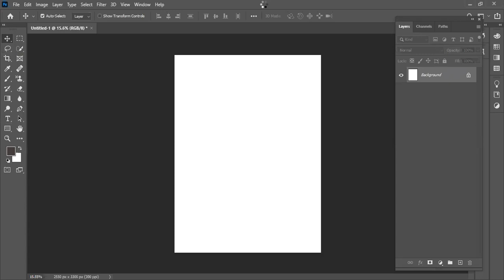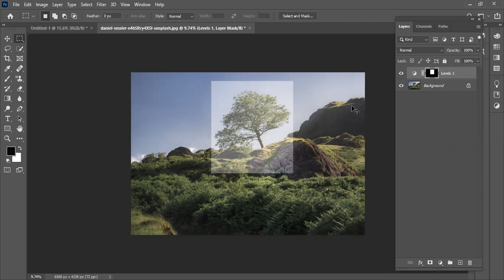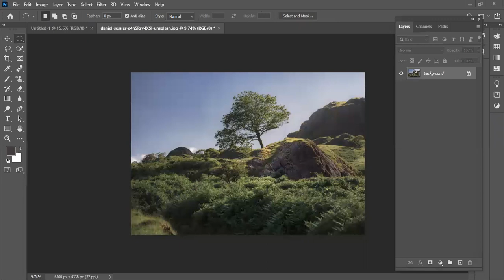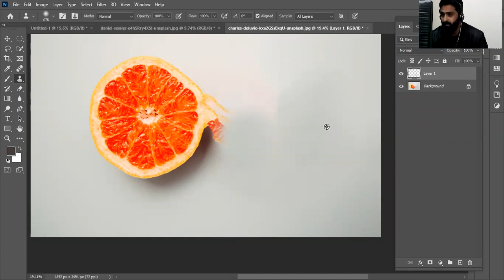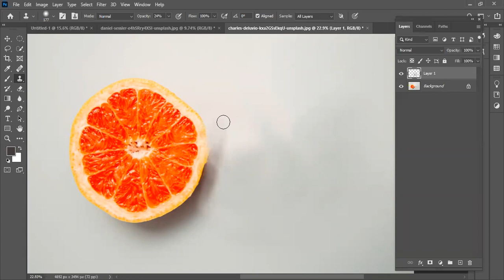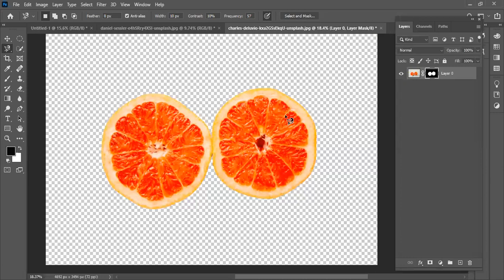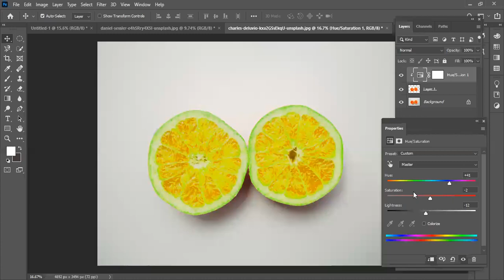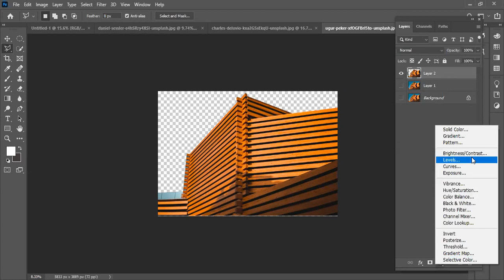Photoshop Turorial #40 || Layers Adjustment Revision class || T Official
We are launching complete course of graphic designing in hindi/urdu.It will help the students to earn money online on different freelance plateforms especially,freelance website,fiverr,upwork,guru,poeople per hour and other different plateforms.
Graphic designing is the ever green niche for online work.the course will be practical based.

Topic Covered ;

adobe photo shop course || adobe photoshop course || adobe photoshop course bangla || adobe photoshop course free || adobe photoshop full course

Queries Solved ;